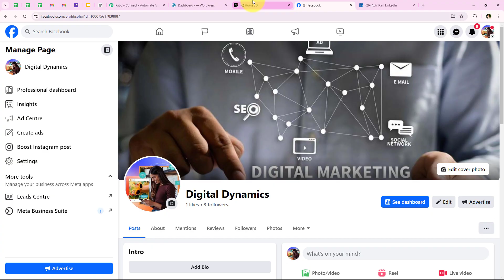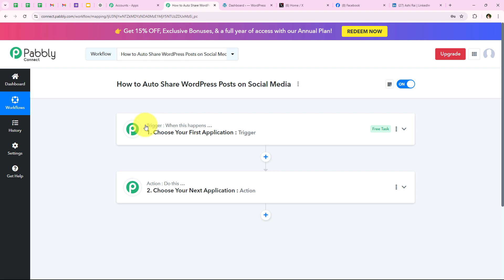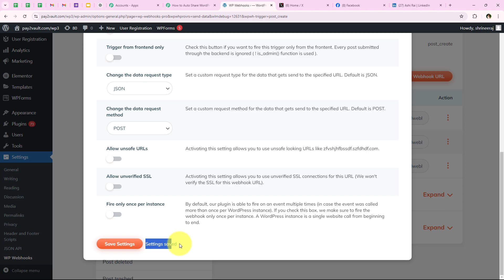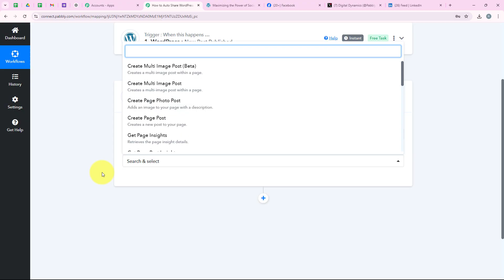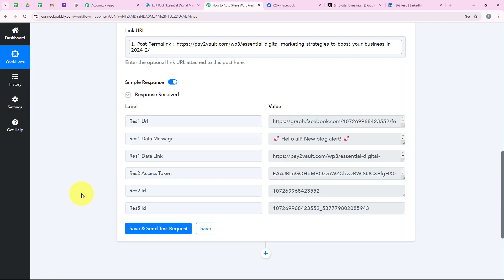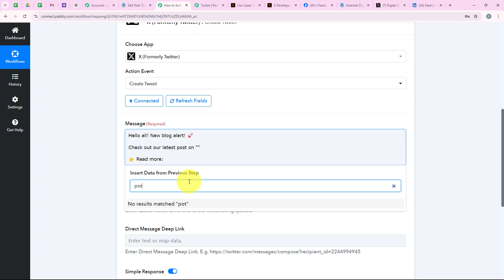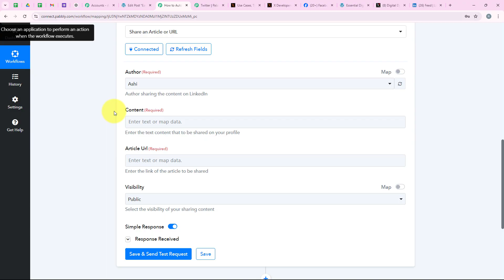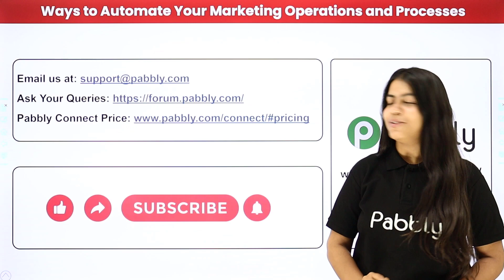How to Auto Share WordPress Posts on Social Media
In this tutorial, we'll guide you through the process of automatically sharing WordPress posts on social media using Pabbly Connect.
WordPress is a popular platform for publishing blogs and websites, while social media platforms like Facebook, Twitter, and LinkedIn are essential for promoting content.

By integrating WordPress with various social media platforms through Pabbly Connect, you can automatically share new posts, ensuring consistent engagement with your audience.

Follow our step-by-step instructions to set up this integration efficiently.

Ensure that your WordPress posts are automatically shared on social media platforms, boosting your content reach and online presence effortlessly.

Use Case:
I run a marketing agency and regularly publish blog posts on our WordPress site. Automating this process saves time, ensures consistent engagement across platforms, and helps drive traffic to our website without manually posting on each channel. By setting up this automation, we ensure that our audience stays updated with our latest content in real-time, while focusing on other important tasks.

Benefits of Pabbly Connect:

1. Automation: Save time, money, and resources by automating tasks.

2. Integration: Connect various web services to create efficient workflows.

3. Security: Enjoy industry-standard security for your data.

4. Scalability: Easily add new applications and services to your workflow.

5. Cost-effective: Choose from plans suitable for different business sizes, with no charges for internal tasks.